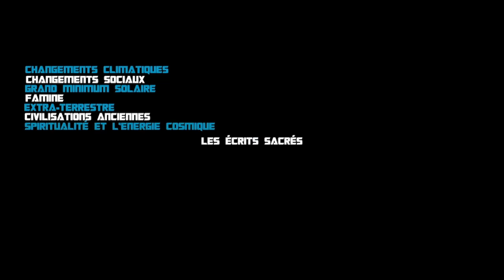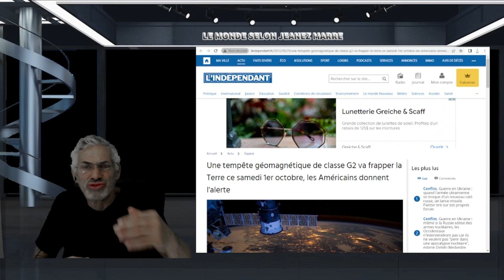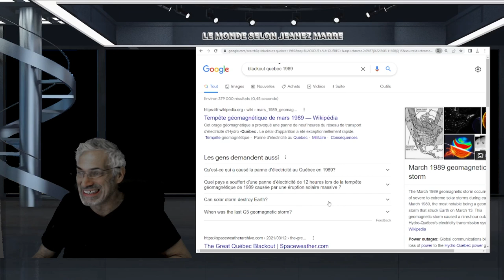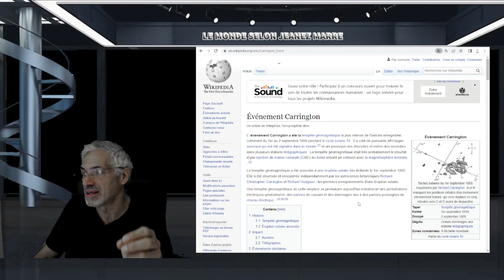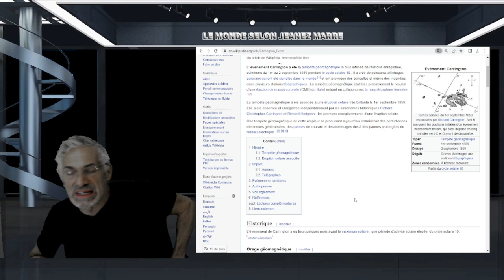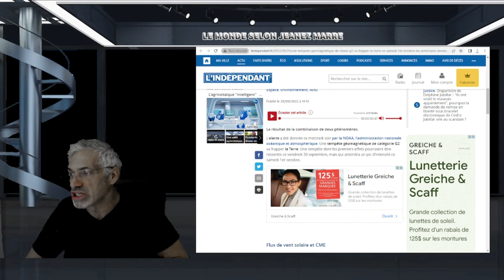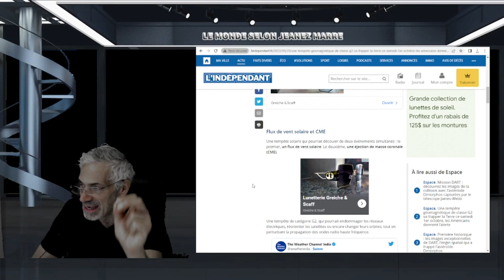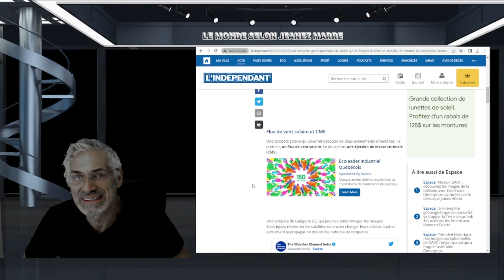Une tempête géomagnétique de classe G2 va frapper la Terre ce samedi,les Américains SONNENT l'alerte